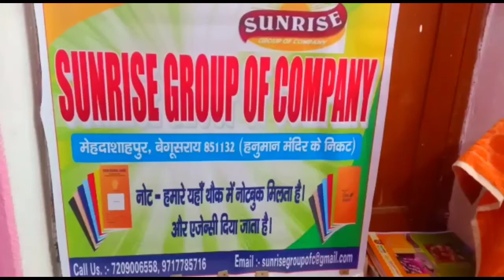Gayaवेटरनरी डॉक्टर को भांजे ने देकर मरवाया,मामा की साली से प्यार में शुरू हुई थी दुश्मनी|Bihar Today